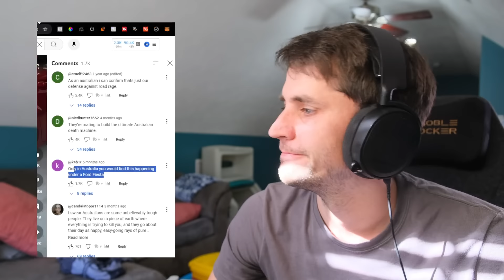AUSTRALIAN SPIDERS EAT SNAKES